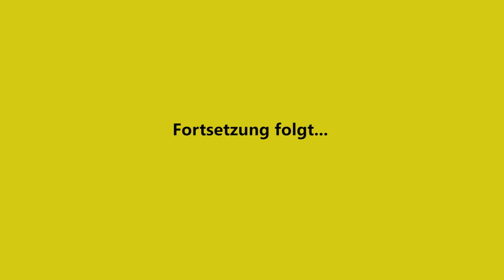Blind Date - Webisode / Teil 5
Vom 13. bis 15. Januar und 19. bis 22. Januar 2012 erhalten die Teilnehmer im 7-tägigen Workshop einen umfassenden Einblick in die wesentlichen Abläufe der Film-, Web- und Fernsehproduktion.Im Mittelpunkt steht dabei die Produktion eines kurzen fiktionalen TV-Beitrages als Gemeinschaftsprojekt, wobei jeder Teilnehmer verschiedene Aufgabenbereiche übernimmt.

Die Schwerpunkte des Workshops liegen bei der Dramaturgie, der Produktionsvorbereitung, den Dreharbeiten selbst sowie der Post-Produktion.

Hier die fünfte Folge der entstandenen Webisode BLIND DATE